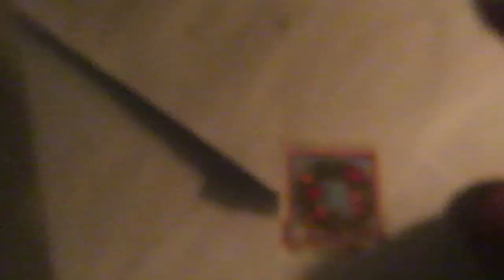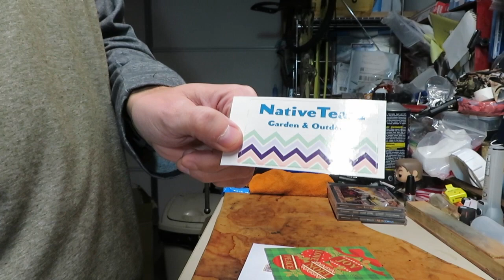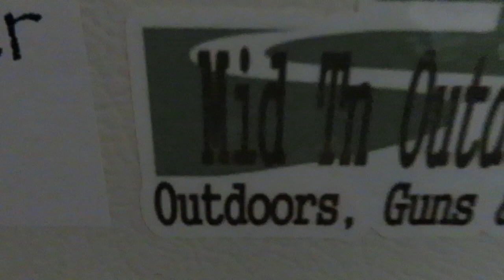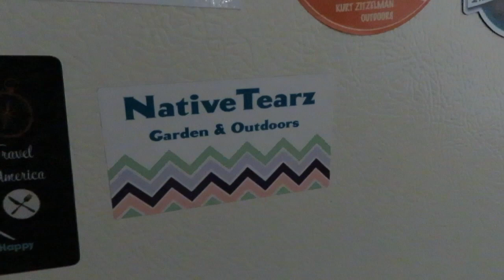MAIL CALL !!!!!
We got Christmas Mail, come see who from.

Amazon Link
Nomadic Gear Backpack Clip